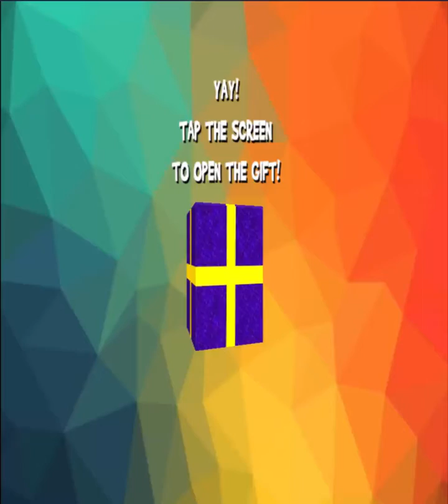Princess Cat Lea Run - (iOS/Android) Gameplay HD